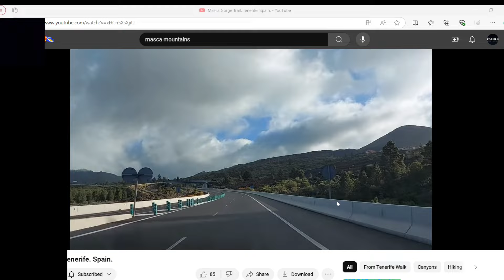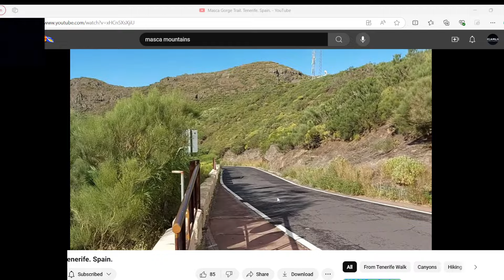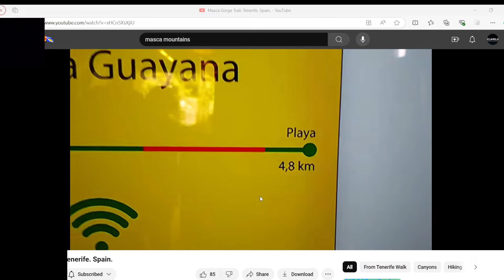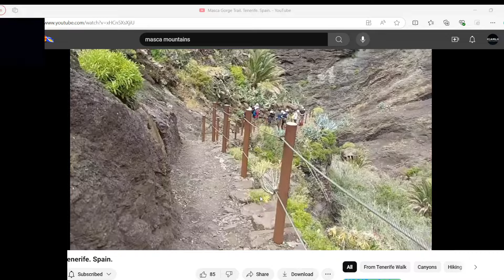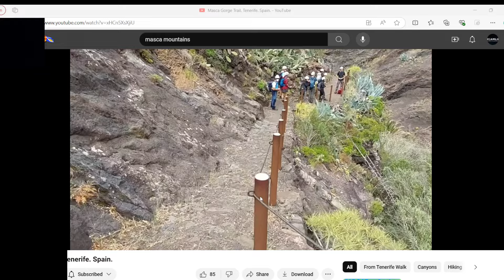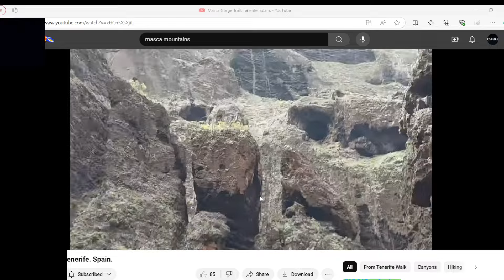Great messages and feed back people really appreciate you all and we will get justice for jay!!!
Thank you all for all your support and kind messages in the fight to get justice for jay i have got new equipment coming mic etc too improve the sound quality and channel at the end of month everything costs if you want the best lol, check mmo.tarrot lianne as she has some brilliant early information on jay slater and messages sent too her some make sense some do not once again thank you all!!Join this channel to get access to perks: